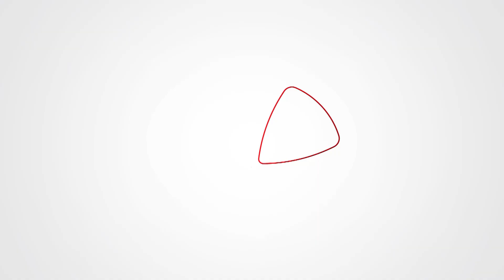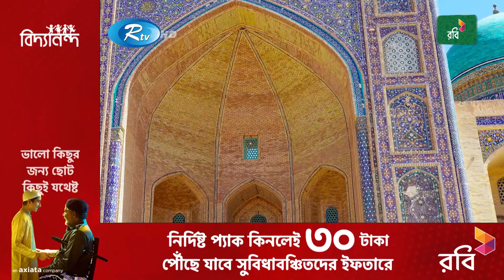উজবেকিস্তানের ঐতিহাসিক কালান মসজিদ, যেটিকে মাটি খুঁড়ে বেড় করে পুনরায় নির্মান করা হয়েছিল | Ep10 | Rtv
Subject: উজবেকিস্তানের ঐতিহাসিক কালান মসজিদ, যেটিকে মাটি খুঁড়ে বেড় করে পুনরায় নির্মান করা হয়েছিল।
Program: Arabi Kafela

- Team RTV